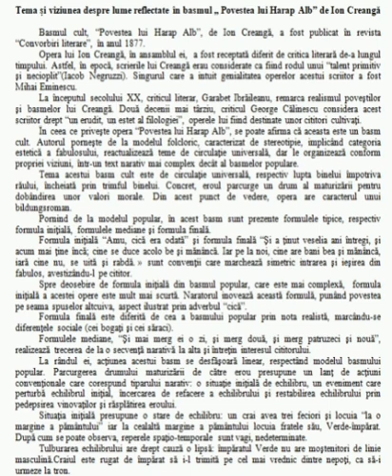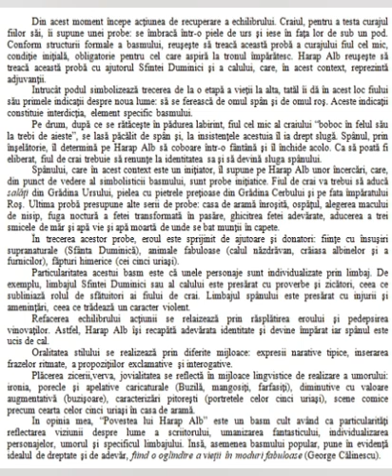TEMA ȘI VIZIUNEA DESPRE LUME ÎN BASMUL "HARAP ALB" DE ION CREANGĂ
TEMA ȘI VIZIUNEA DESPRE LUME ÎN BASMUL "HARAP ALB" DE ION CREANGĂ.  Prezintă Ioana Jaravete, elevă la L.T.A.S. ”Victor Slăvescu” - Ploiești sub îndrumarea prof. Nicoleta Iacob